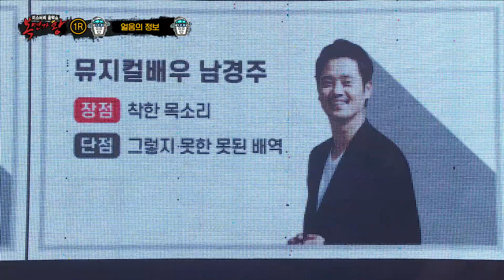박선우 | 미스터 츄 말고 미스터 투✌! 하얀 겨울❄을 떠올리게 하는 목소리! 배우 박선우의 무대 | 복면가왕 TVPP MBC 210131 방송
0:12 가시 (원곡 : 버즈)
2:20 빗속에서 (원곡 : 이문세)
4:32 중독된 사랑 (원곡 : 조장혁)